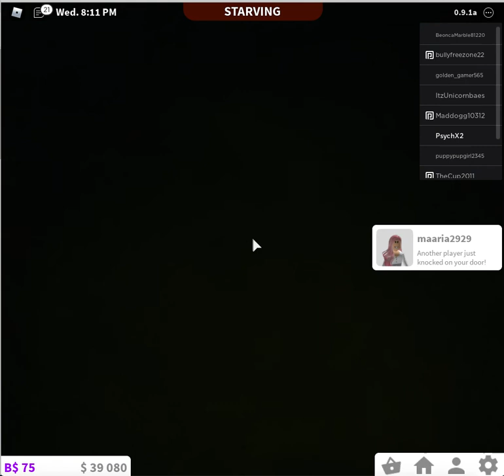Changing My Bloxburg House Forever....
Hey guys! So, in this video, I totaly revamped my entire house in Bloxburg! It is really cool and I wanted to show you all!